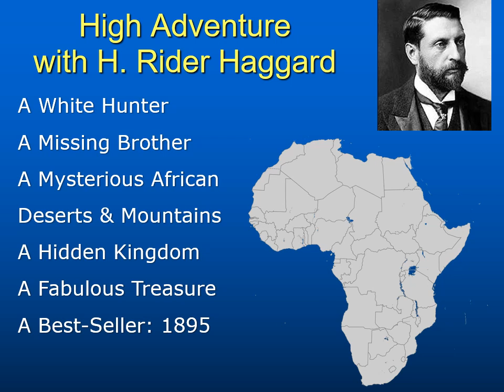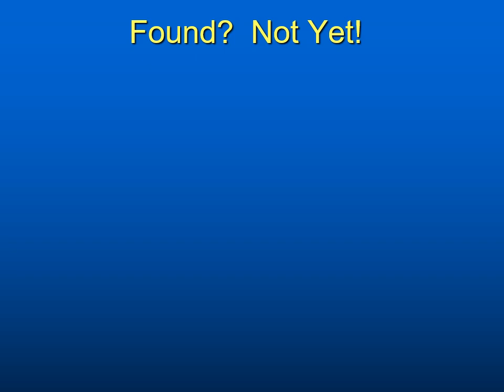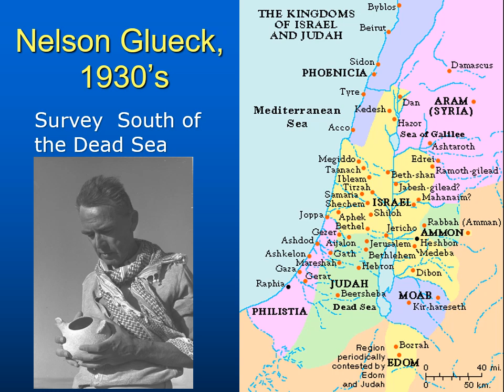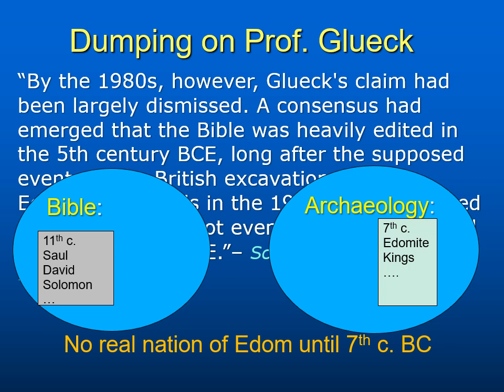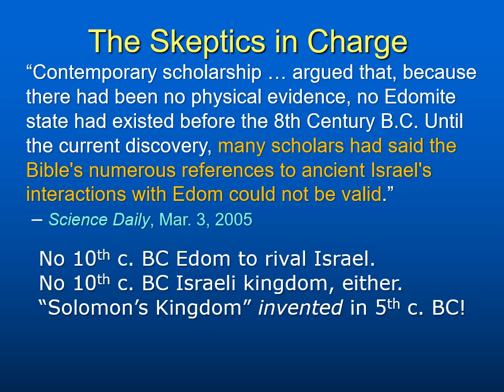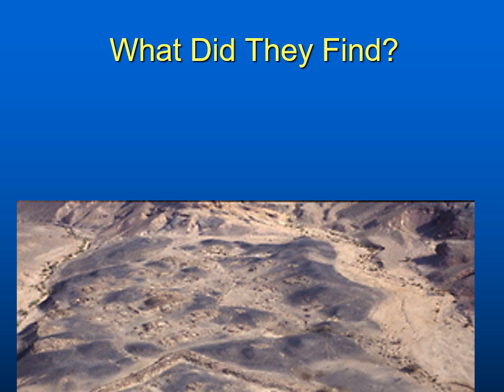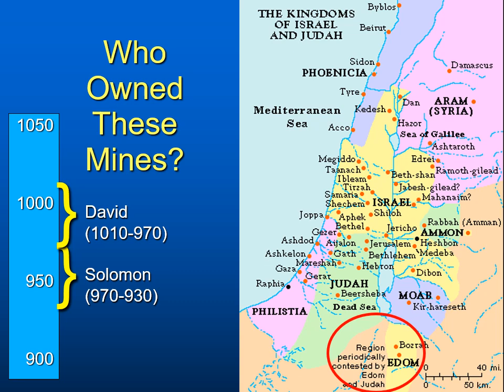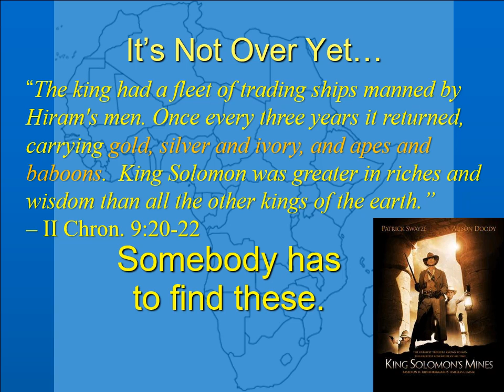King Solomon's Mines: A Good Answers Christian Ministries Apologetics Video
Dr. Tom Levy's excavations at Khirbat en-Nahas provide evidence of the copper mining industry of David and Solomon.